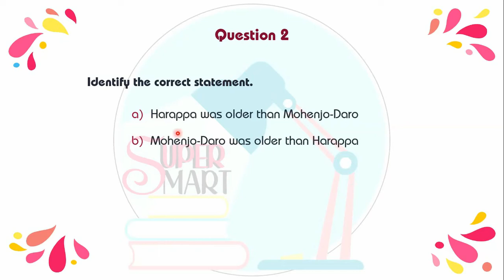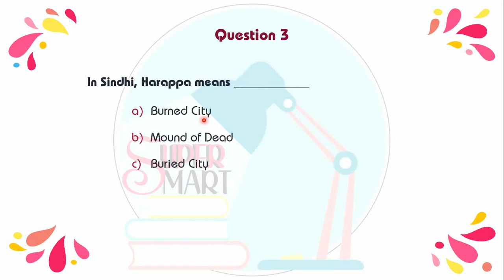TNPSC/TET/TRB | Daily Quiz - September 6 (Comment ur answer) | Indus Valley Civilization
This video is the quiz, in which 6 questions are given with options.
In which,
5 question - Indus Valley Civilization
1 question - Current Affairs.

Comment ur answers